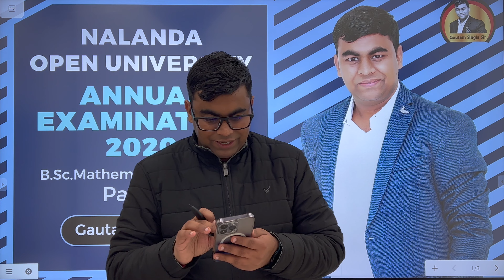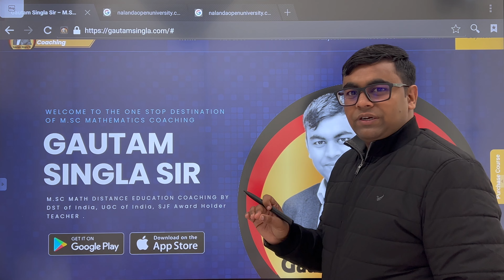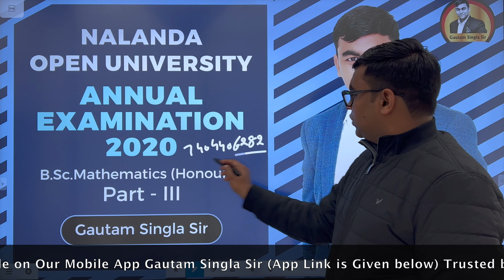NOU B.Sc. Mathematics Part-III 2020 Solution